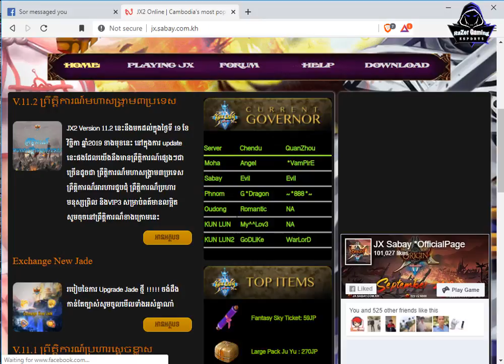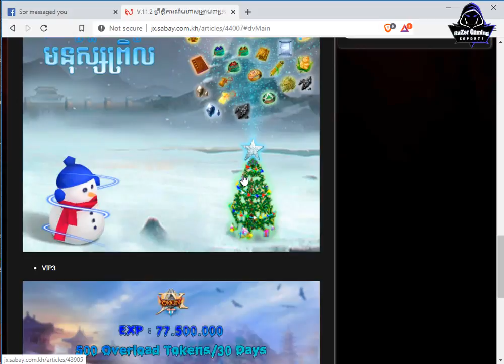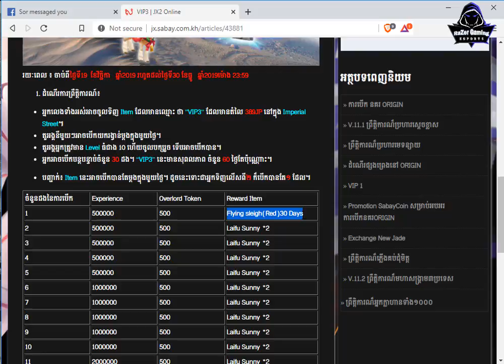JX2 GM upade បន្ថយ Tittle State នៅក្នុង Lina Shop